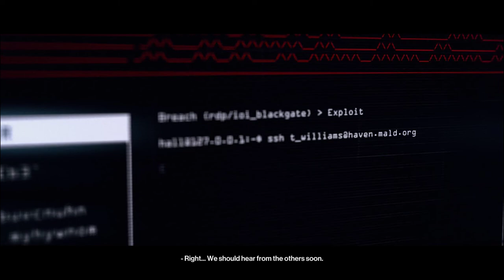Hitman 2 (2018) | Campaign | Episode 8: The Last Resort ** Epic Fails ** Too much Chaos **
** Too much Chaos **

The bank data showed that the Partners made payments to Haven, a small corporation operating out of the Maldives that specializes in identity management for wealthy criminals. Realizing that the Partners have started new lives under new identities, 47 is sent to Haven’s private island to eliminate founder and CEO Tyson Williams, IT expert Steven Bradley, and client coordinator Ljudmila Vetrova, in order to buy Hall enough time to hack their servers before the three targets are scheduled to reset it. Though the new identities and locations of the Partners are successfully acquired, Edwards unexpectedly escapes with the controlling the shares of Providence sent to his account instead of those of the Partners—unbeknownst to Grey and 47. The duo head out to confront their former masters and finish their pact.

GPU: GeForce GTX 1650
CPU: Intel(R) Core(TM) i5-9300H CPU @ 2.40GHz
Memory: 16 GB RAM (15.86 GB RAM usable)
Current resolution: 1920 x 1080, 120Hz
Operating system: Windows 11